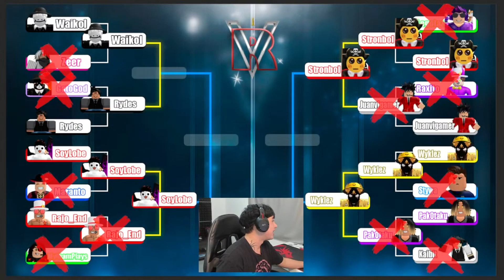RYDES VS WAIKOL (Cuartos de final) VELADA DEL AÑO 1 || Roblox 🥊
MI TWITTER